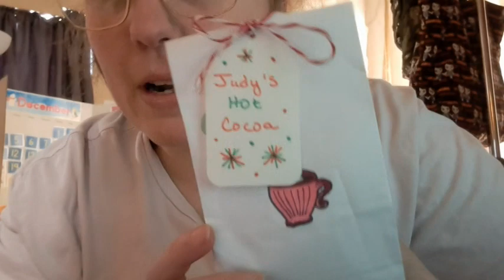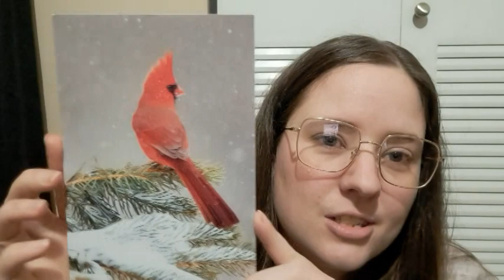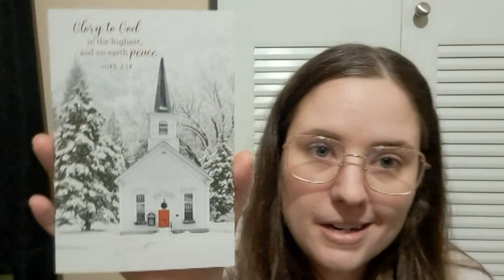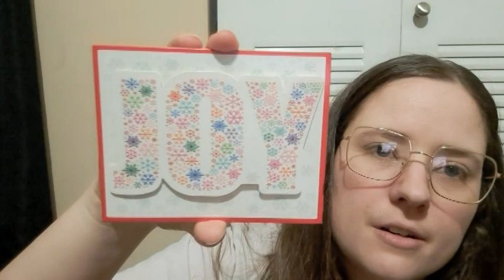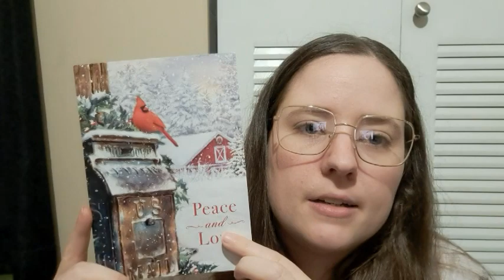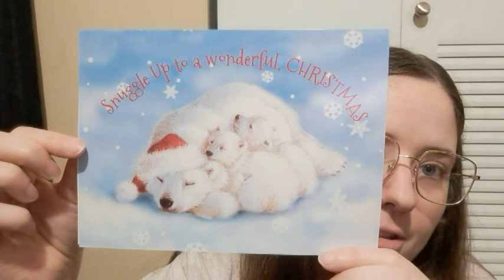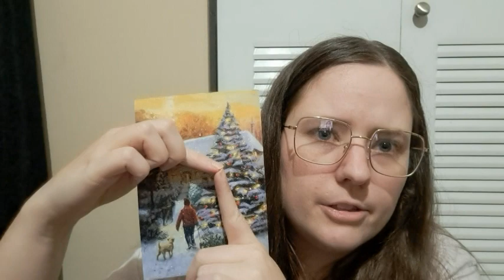Vlogmas 2022 Day 10 | Hot Chocolate Yarn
Happy Mail
Ella Roberts